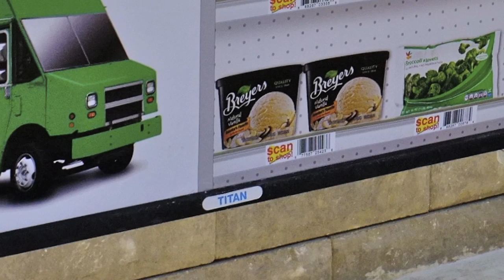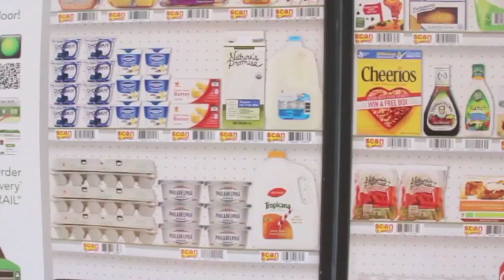TITAN and Peapod by Giant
The first virtual grocery store on rail platforms in the US!  Peapod, the online grocery retail and delivery partner of Giant Foods, deployed this campaign in conjunction with the launch of the service in Philadelphia, PA.  The ads were designed, printed and installed by Titan.